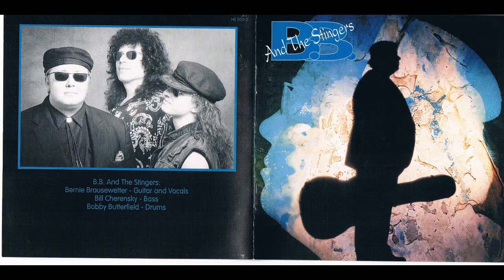B.B. & The Stingers - Drive Me Crazy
Track 6 from the self-titled 1993 B.B. & The Stingers CD.
Personnel: Bernie Brausewetter, guitar/vocals. Robert Butterfield, drums, Bill Cherensky, bass guitar. Stephen DeAcutis- engineer.